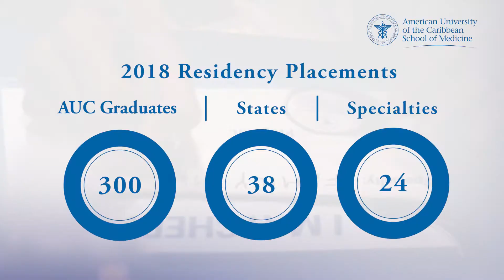AUC Match Day 2018 (15 sec version)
AUC graduates gather for one of the most exciting and significant days on their journey to becoming an MD – Residency Match Day!
Get started on your journey today. Find out where you stand as an AUC medical school candidate, to complete our admissions assessment and receive a personalized report about your chances of gaining admission to AUC.